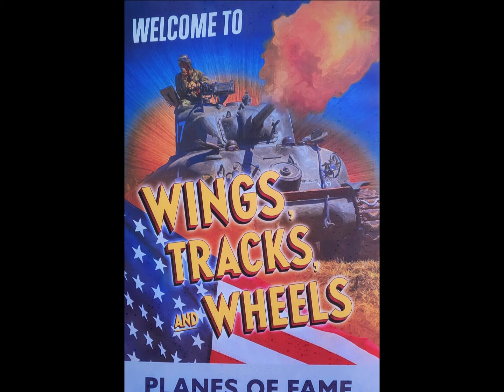War Thunder at Planes of Fame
A variety of aircraft sound off at the Wings, Tracks and Wheels Event at the Planes of Fame Air Museum - sound on!